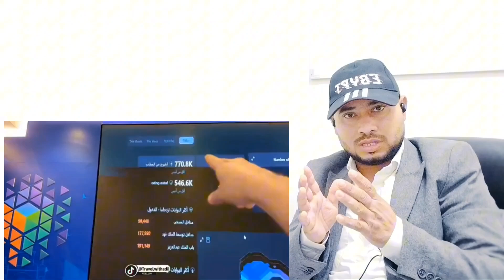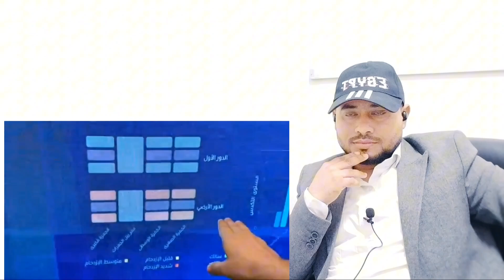Saudia Makkah Pilgrims ki Sab se behtareen video ! यह विडियो दुनिया की बेतरीन विडियो है ?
is video mein Maine Saudi Arabia ke bare mein information Dene ki Koshish ki hai Taki logon ko Saudi Arabia Makka mukarama system ke bare mein dikhaya ja sake aur ISI ko dikhane ki koshish ki hai Taki logon ko iske bare mein pata chale thank you so much